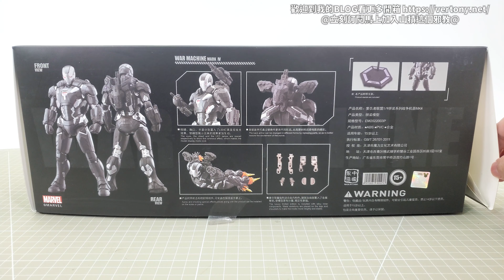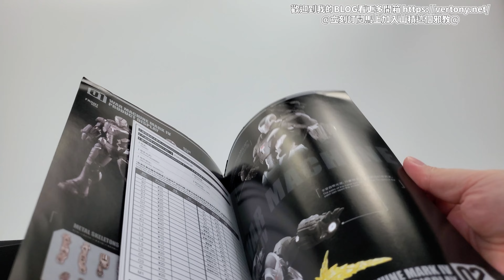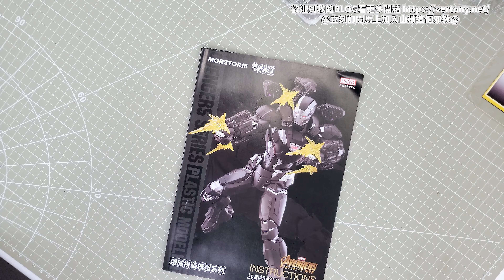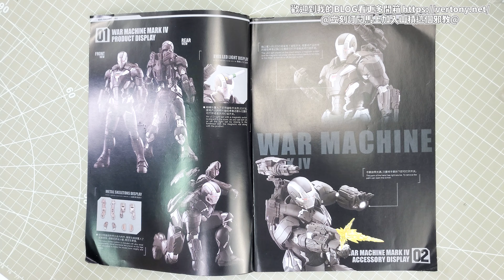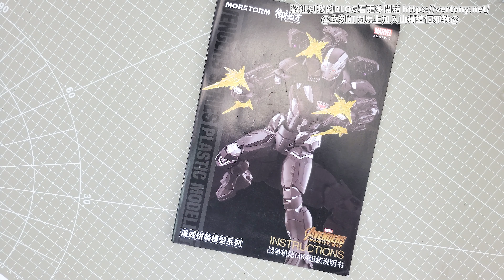[御模道組裝模型開箱]漫威1/9 復仇者聯盟無限之戰 戰爭機器MK4/Avengers INFINITY WAR WAR MACHINE MARK IV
戰爭機器支線開啟!!

アベンジャーズ インフィニティ.ウォー  ウォーマシン マーク4